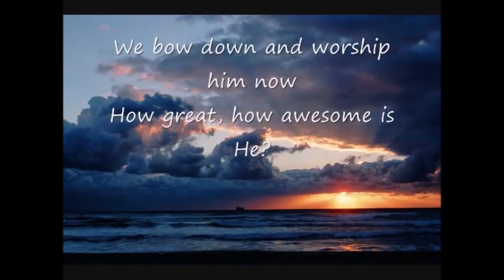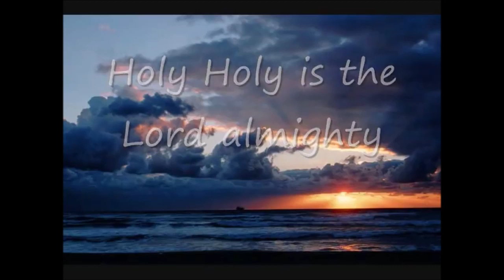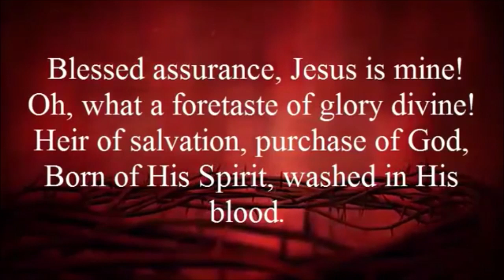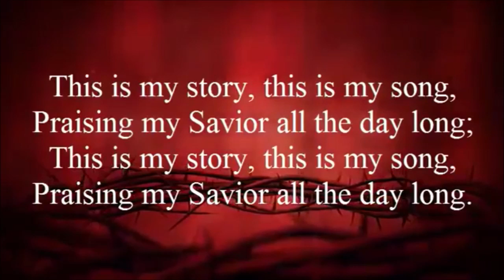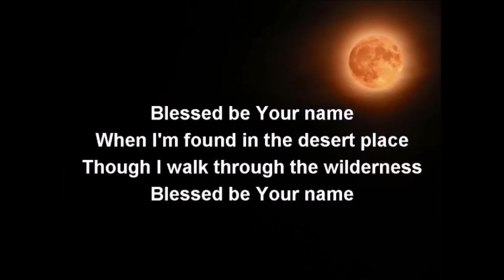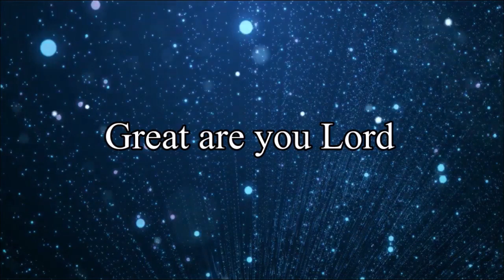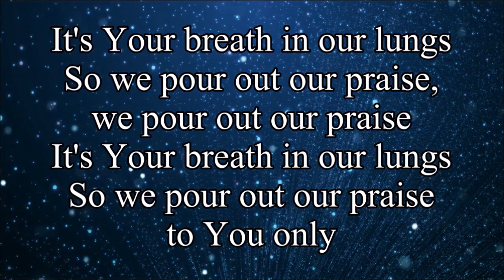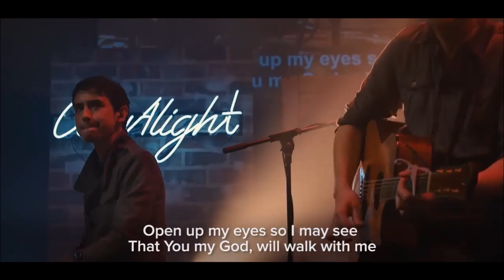Oh, Taste and See that the Lord is Good!